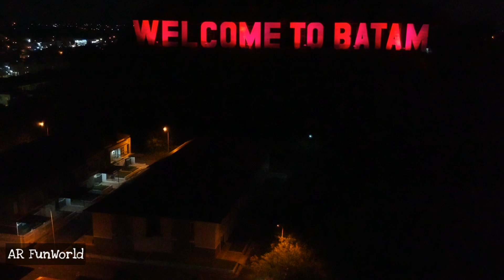Wisata Kuliner Malam WELCOME TO BATAM ( WTB ) Drone | Banyak Jajanan Malam Batam Di Sini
(Batam night culinary / tourist attraction at Batam Centre near Welcome To Batam Landmark)

Kawasan Welcome To Batam (WTB) menjadi salah satu tempat bagi warga Batam maupun wisatawan untuk momen selfie.
Tempatnya ramai terutama pada hari sabtu/minggu ataupun hari liburan nasional.

Pada malam hari tempat ini menjelma menjadi Wisata Kuliner dan menjual makanan makanan tradisional indonesia.